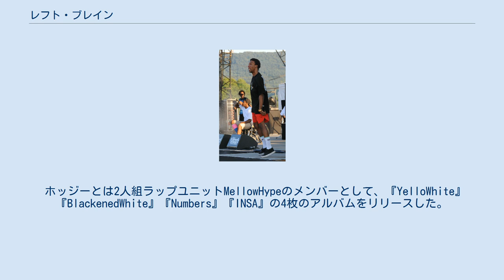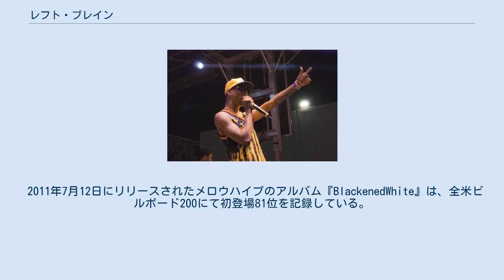レフト・ブレイン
レフト・ブレイン（Left Brain、本名：Vyron Dalyan Turner、1989年12月29日 - ）は、アメリカ合衆国カリフォルニア州ロサンゼルス出身のラッパー、音楽プロデューサー、ソングライターである。
 タイラー・ザ・クリエイターが率いるヒップホップグループOdd Futureの一員として、ラップ、音楽プロデュースを担当していた。
また、ホッジー・ビーツらと共にMellowHypeやMellowHighとしても活動していた。
 ステージに立つLeft Brain（2012年） 2007年、レフト・ブレインは、タイラー・ザ・クリエイター、ホッジー、The Super 3、Casey Veggiesと共にOdd Futureのオリジナルメンバーとして活動を開始する。
 ホッジーとは2人組ラップユニットMellowHypeのメンバーとして、『YelloWhite』『BlackenedWhite』『Numbers』『INSA』の4枚のアルバムをリリースした。
 2011年7月12日にリリースされたメロウハイプのアルバム『BlackenedWhite』は、全米ビルボード200にて初登場81位を記録している。